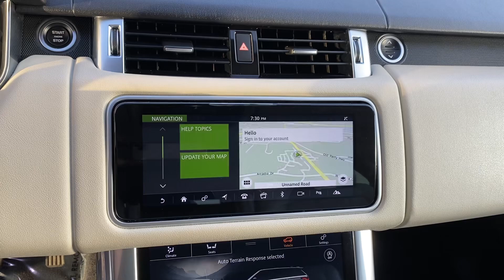2018 Land Rover Range Rover Sport Td6 HSE For Sale